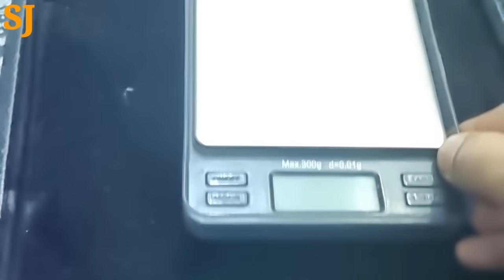New Gold Light weight Chain designs 3 Grams & 6 Grams for man & woman's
This is very light weight best Gold Chain Designs.
This Chain man, woman girl, boy, Child's used